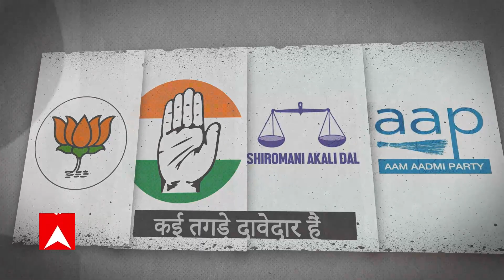Shikhar Sammelan Punjab.. आज सुबह 10 बजे से... सिर्फ एबीपी न्यूज पर | Punjab Elections